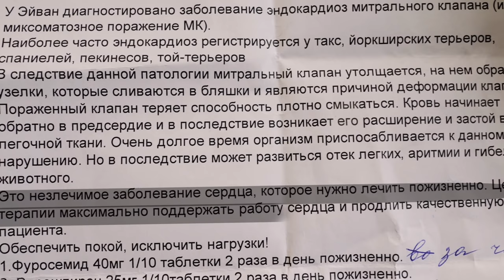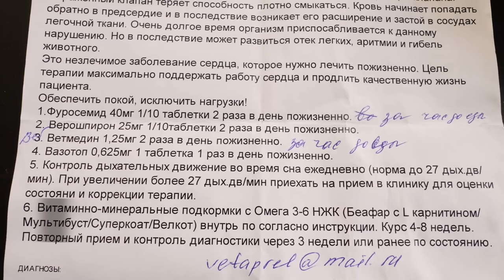МОЯ СОБАКА НЕИЗЛЕЧИМО БОЛЬНА! ЭЙВАНУ 10 ЛЕТ!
С собаками на снегоходе ▼ЖМИ ЕЩЁ▼

Моей собаке Эйвану исполнилось 10 лет! 6 апреля 2021 у него был деньрождения! 10 лет назад это был мой первый щенок! Он - самый старший из всех моих питомцев и моя самая первая собака! Недавно я заметила, что Эйван кашляет, я думала - это простуда, бронхит или о чем-то подавился. В ветеринарной клинике нам сказали, что это может быть гастрит и какая-то другая болезнь, а так же заболевание сердца и нам нужно поехать к ветеринару - кардиологу, который проверит сердце Эйвана. Мы поехали и узнали страшную вещь! Эйван - неизлечимо болен, все подробности я расскажу в этом видео.